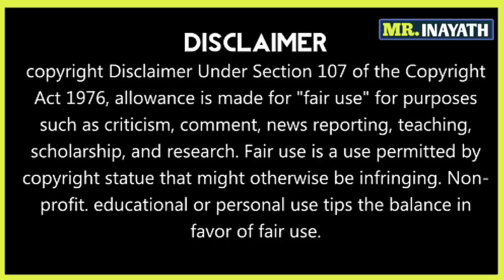Virat Kohli Speech After Winning Chennai Super Kings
Virat Kohli Speech After Winning